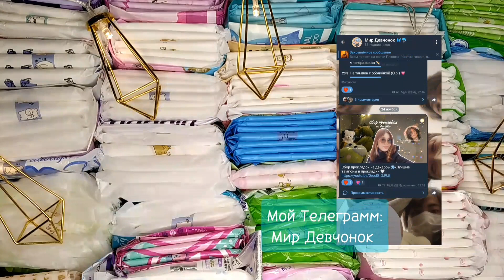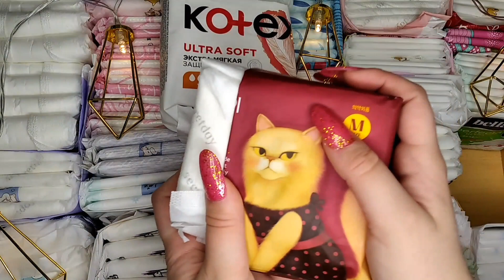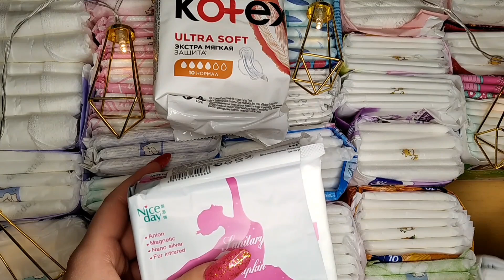Уборка в ящиках с прокладками ✨/Перебрали абсолютно всё 🍢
Привет)

НЕ ЗАБУДЬ НАПИСАТЬ СВОИ ВОПРОСИКИ ДЛЯ ВИДЕО "БЫЛО/НЕ БЫЛО" 💗

ВСЮ ПОДРОБНУЮ ИНФОРМАЦИЮ ЧИТАЙ В СООБЩЕСТВЕ НА МОЕМ КАНАЛЕ ✨

МОЯ ЦЕЛЬ - ЭТО 2К ПОДПИСЧИЦ 🥹 ПРОШУ, ПОМОГИ НАБРАТЬ ЭТУ ЦИФРУ СВОЕЙ ПОДПИСКОЙ

Если ты тоже хочешь пообщаться со мной, что-то спросит или узнать, то буду ждать тебя в своем ТГ канале 🍦

Желаю хорошо провести пятницу, и напоминаю, что скоро будет "Морозная неделя" 😚